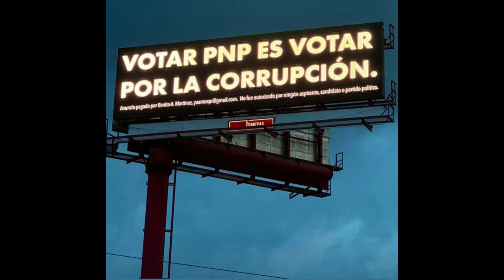VTO Ponle el sello a los homofóbicos y a los amigos de la equidad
elecciones diversidad puertorico Vive Tu Orgullo 03/10/2024 Elecciones 2024 y la equidad. Wilfred Labiosa y Pedro Julio Serrano conversan sobre los y las candidatxs de cara a las elecciones generales y sus posiciones en relación a la comunidad LGBTTIQ+.